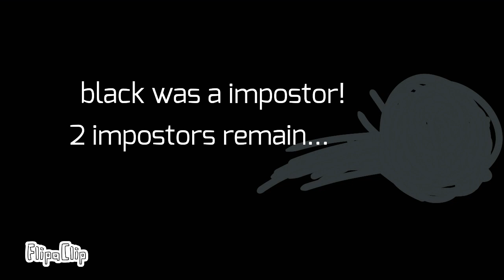This is me among us animation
FlipaClip - Among us this is me Micros Moment